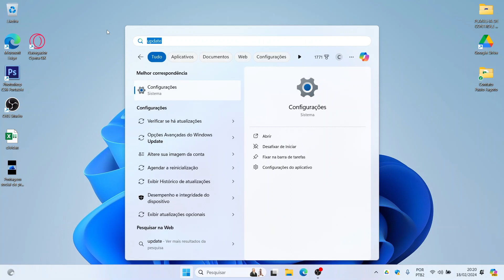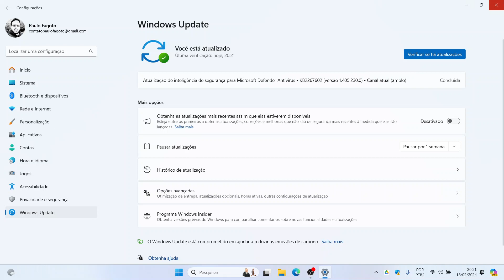Como Verificar Atualizações no Windows 11 e 10